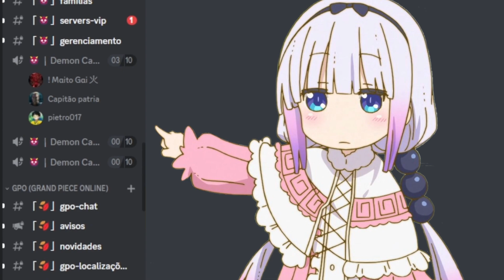UPDATE AMANHÃ! FRUTA T-REX, ESTILO de LUTA e MUITO MAIS no UPDATE de NATAL do BLOX FRUITS - GG Games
Nesse vídeo eu trago novidades sobre o próximo update de Natal do blox fruits!!